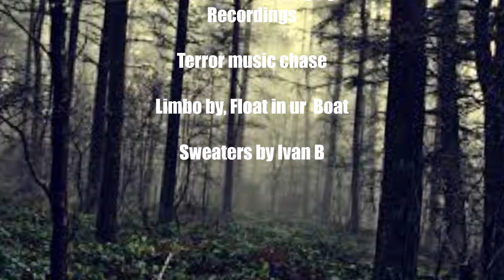The Creepy thing Episode 2!!!